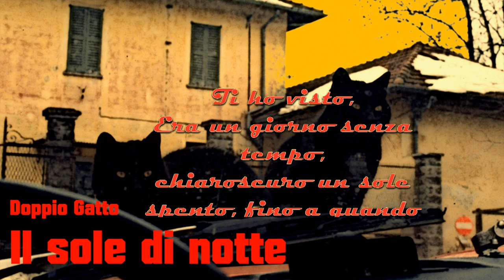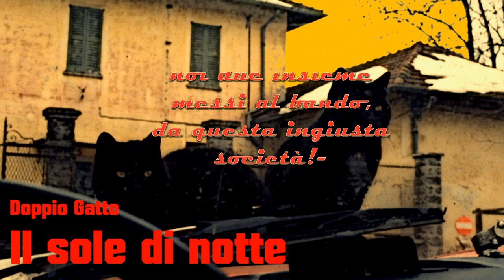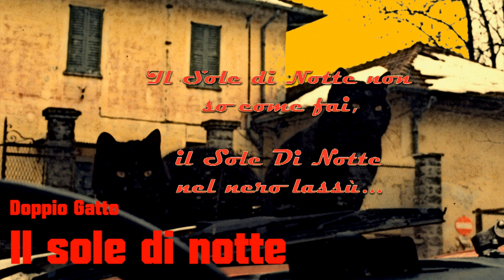Il Sole di Notte - Doppio Gatto (Double Cat)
The pdl dirty semi-acoustic ensamble. Featuring Vanja Colombo. Double bass by Agostino Marino.